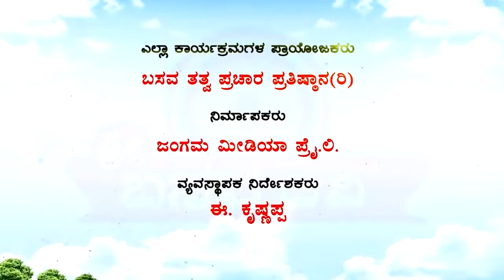Sri Basava Tv- Sharanara Natakagalu- Yekapatra Abhinaya